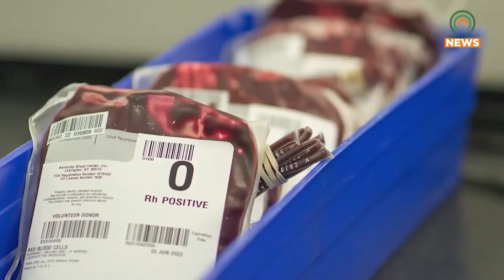Blood Centers are Struggling to Restore Banked Blood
Due to the pandemic, many blood centers had to close their blood drives and mobile collection centers.  This caused a shortage in the nation's banked blood.